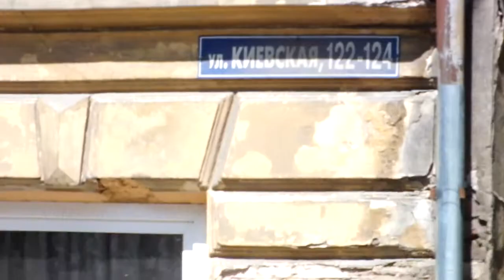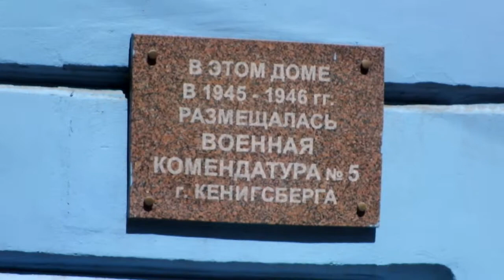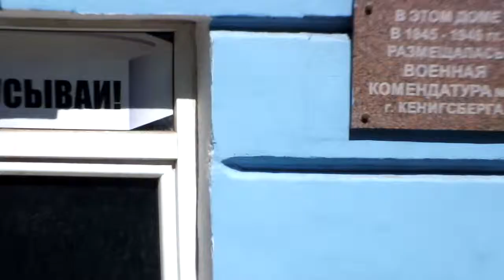Калининград Ponarth - 4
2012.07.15 sun -0050.MOV Балтийский район - бывший район Кёнигсберга Понарт